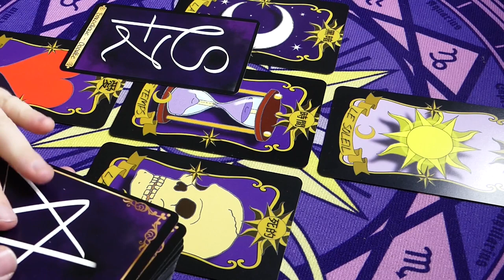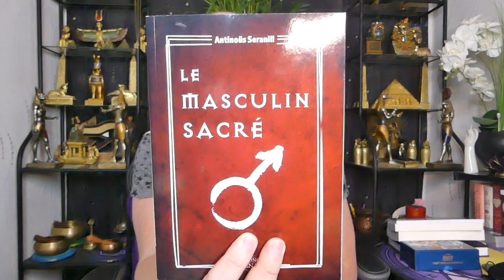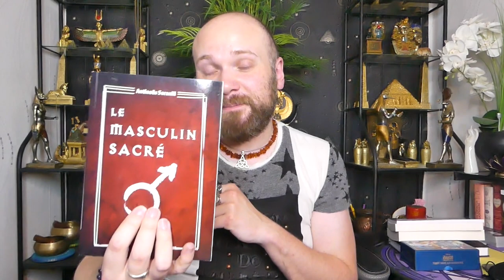🌞UNE VRAIE RENAISSANCE🌞